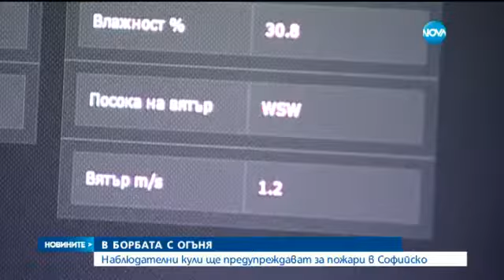Специални наблюдателни кули ще алармират за горски пожари - Новините на Нова (24.07.2015)